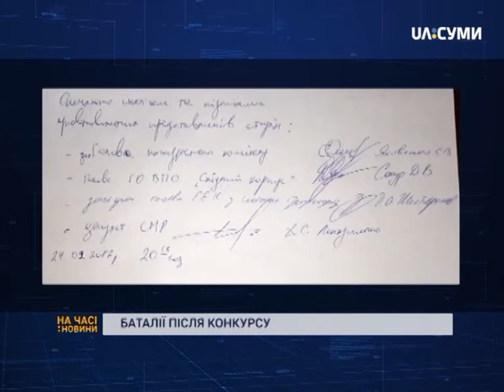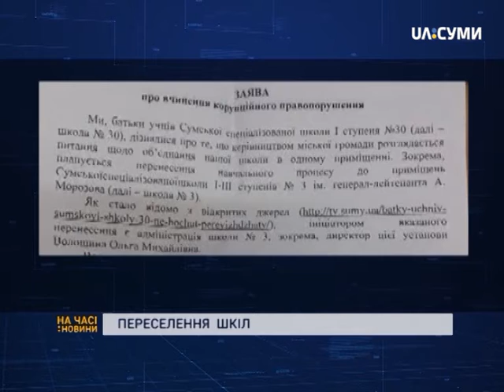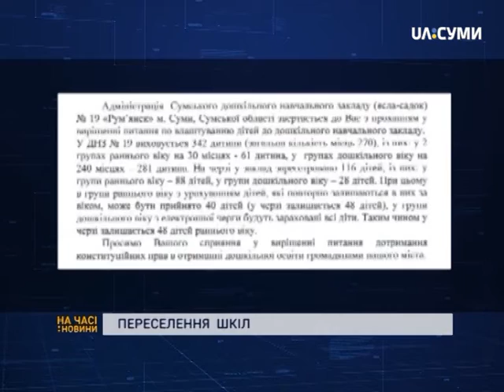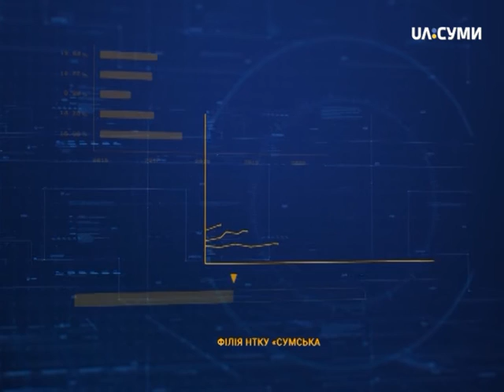Підсумок тижня 20.02.-26.02.2017